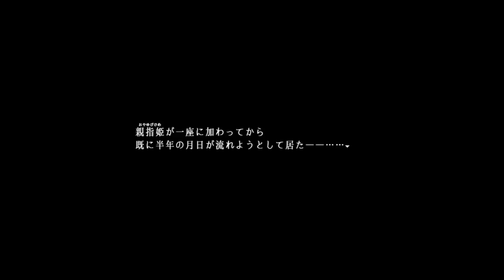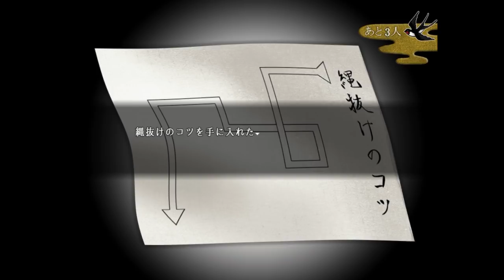〔R15〕変態道中蛮万歳【実況】＃5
変態の向こう側…！「変態道中蛮万歳」実況プレイPart5です！

◆タイトル　：変態道中蛮万歳
製作者　　：変態道中蛮万歳製作委員会